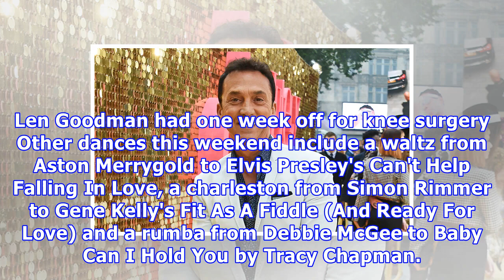Bruno tonioli to miss first strictly come dancing in 13 years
Bruno Tonioli, left, will miss this week's show For viewers, the Strictly Come Dancing panel is a thing of predictable beauty, from a withering Craig Revel Horwood put-down to an encouraging smile fro...